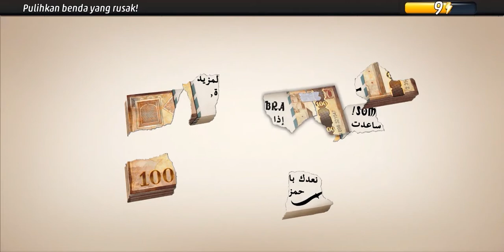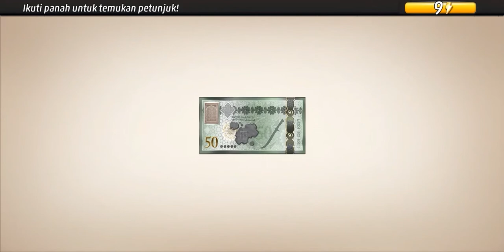Criminal Case: Save the World #9 Mata Air Maut | Melintasi Gurun 3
Criminal Case: Save the World #9 | Melintasi Gurun 3
Sahara Region